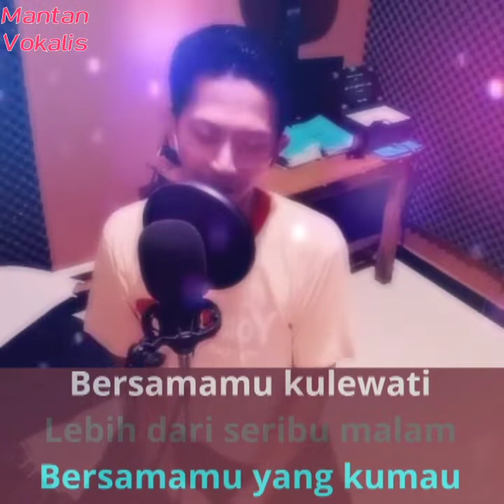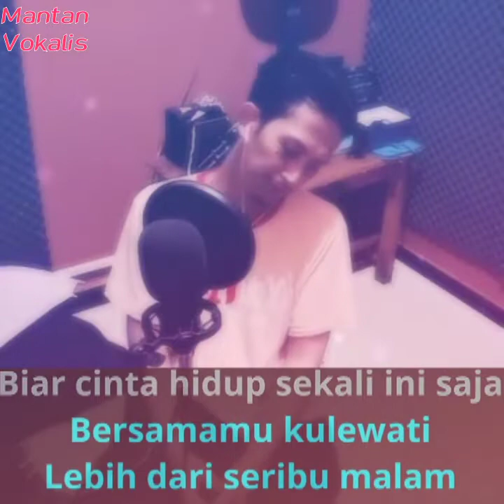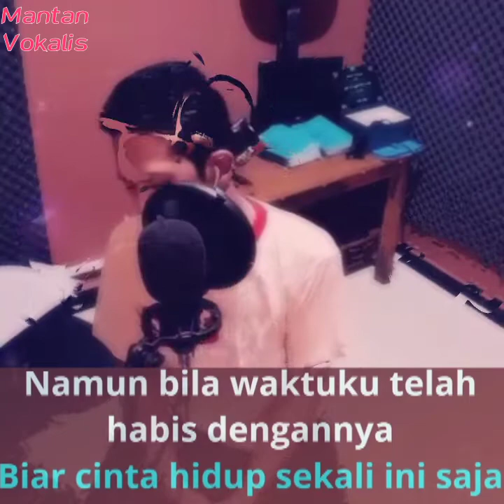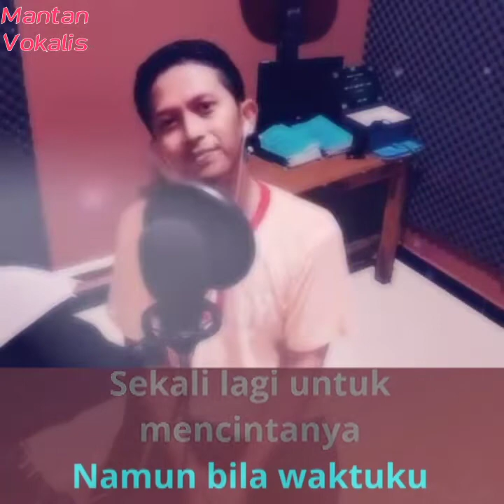Tribute To GLENN FREDLY - Sekali Ini Saja | Piano (video karaoke duet bareng lirik) smule cover HERI